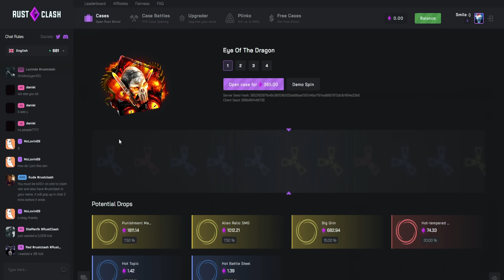How WE BECAME THE RICHEST TRIO in Rust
-=RustClash=-
⬇MY COMPUTER⬇
► GTX 1060 3GB NVIDIA GeForce
► AMD Ryzen 7 3700X Processor (8C/16T, 36 MB Cache, 4.4 GHz Max Boost)
► Memory - 16.0GB